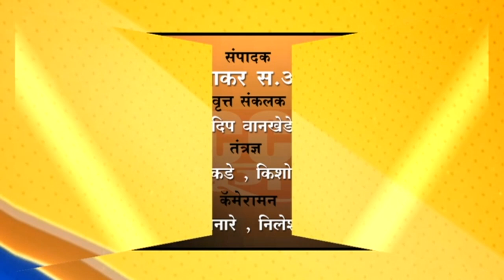बुलडाणा : सातासमुद्रापार तिरंगा फडकवणाऱ्या मिहिरचे केले जंगी स्वागत..